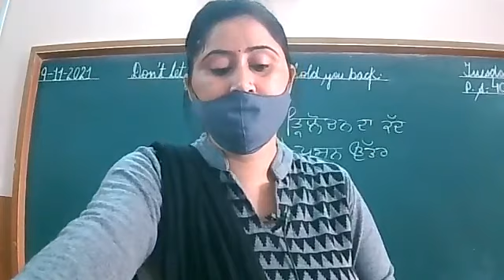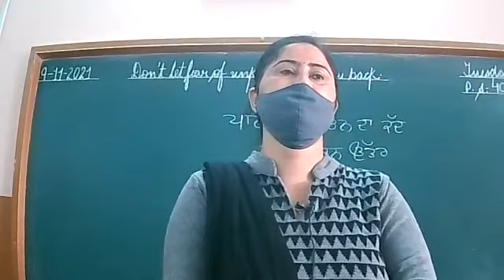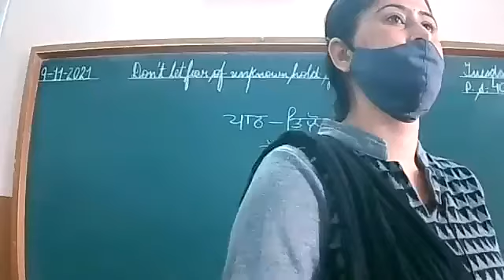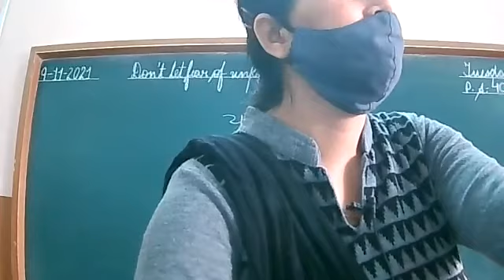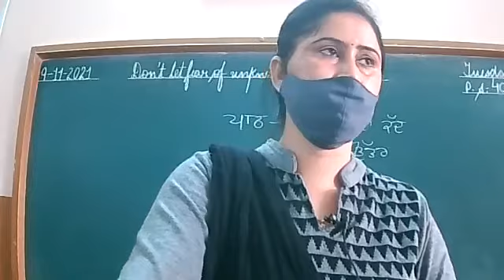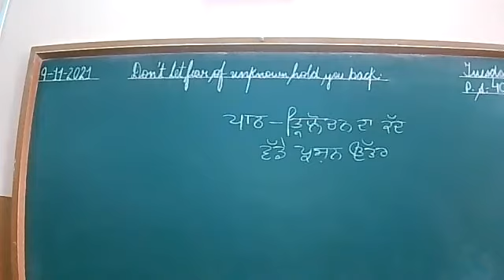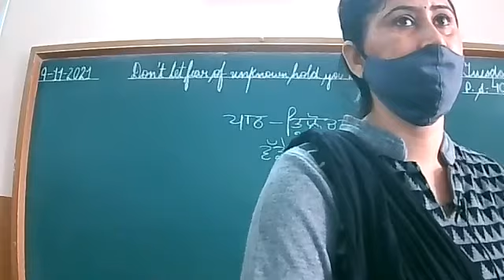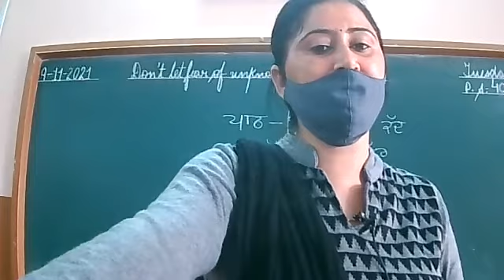PUNJABI_7A_9-11-21